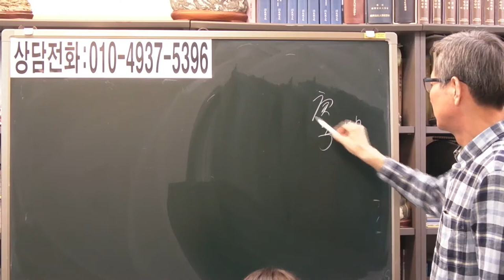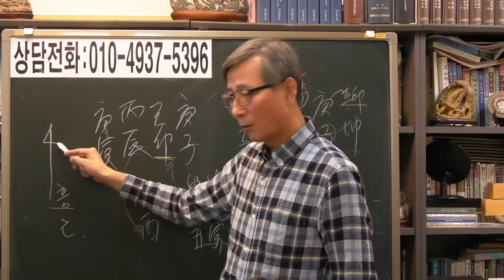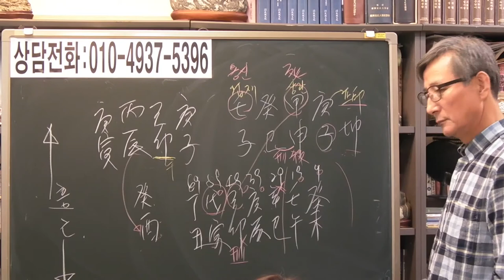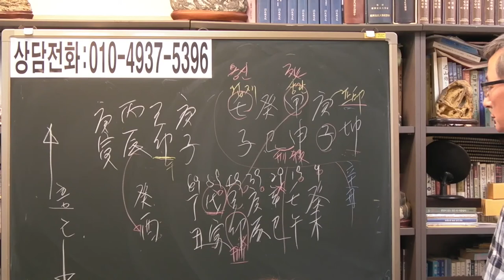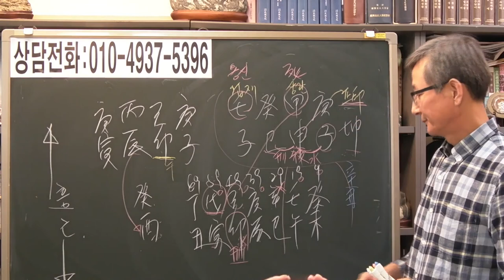즉문즉답 22 절친과 동업해도 될까?[안국준 사주 통변 170]